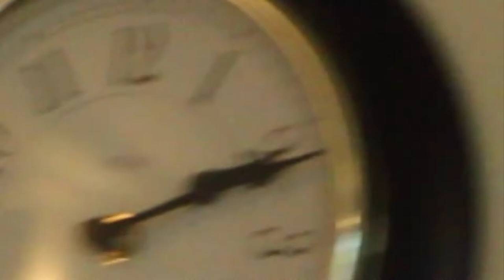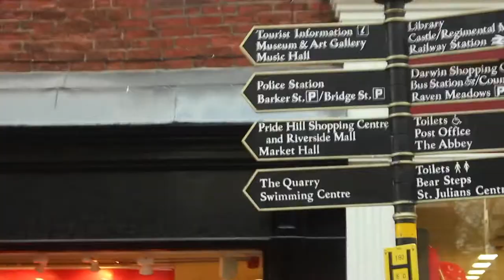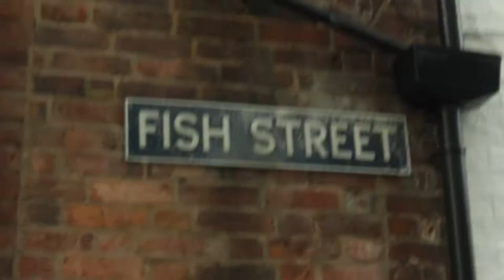My Most Boring Video Yet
watch until the end to not hurt my feelings